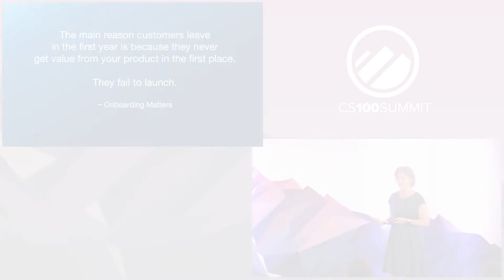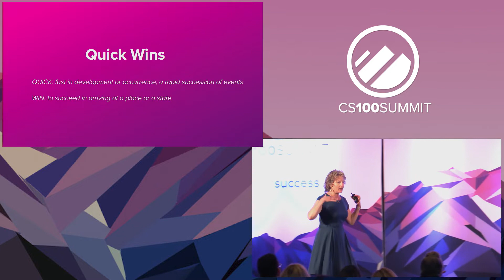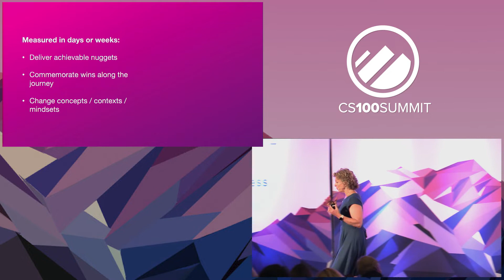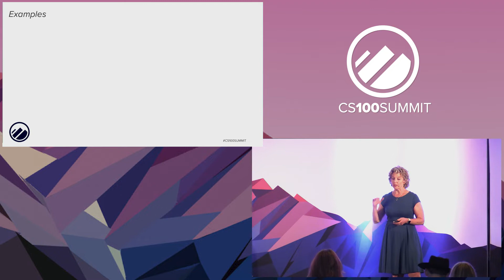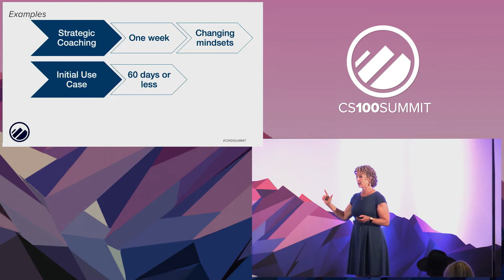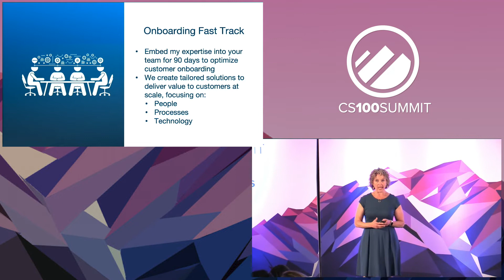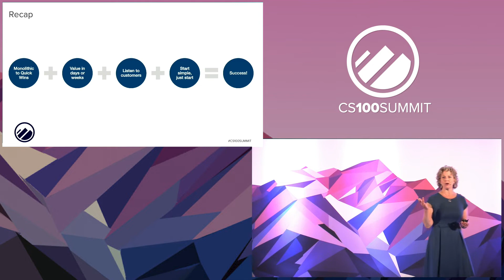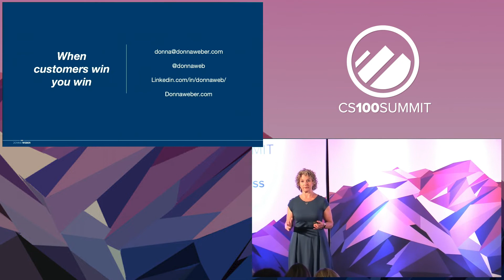CS100 Summit 2022 - How to Drive Customers to Value Immediately - Donna Weber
Donna Weber, Founder and CEO of Springboard Solutions, discusses how to drive customers to value immediately, from monolithic deployments to quick wins.

Learn more about ClientSuccess and it award winning customer success management solution